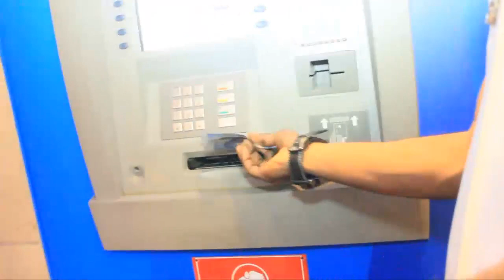KAKE! APRÈS FR MICHEL, MOÏSE MBIYE SCANDALE SEXTAPE NAYE EBIMI, BASALI YA NZAMBE KO SAMBWA BOYE